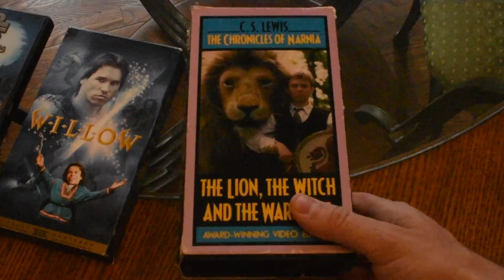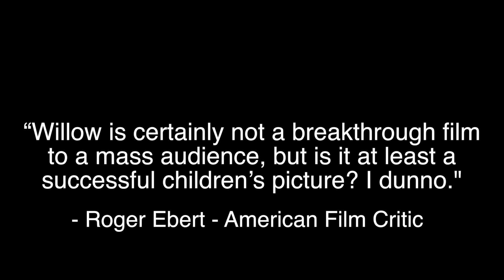Movie Night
Emma and Timmy create an authentic movie night with a projector.